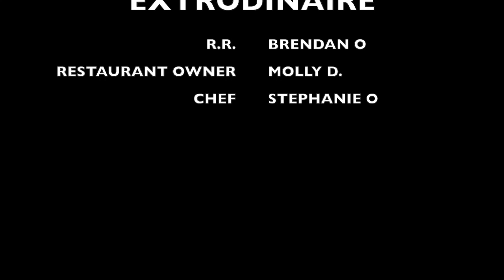how to review a restaurant with chef gordon ramsey... NOT